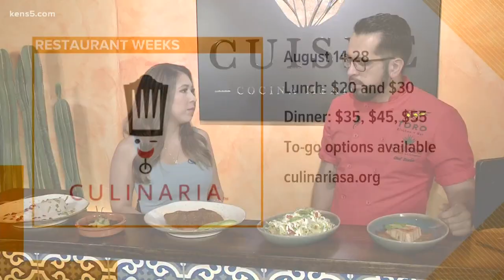KENS 5 reporter eats scorpion on live television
Guacamole can make anything better, right?